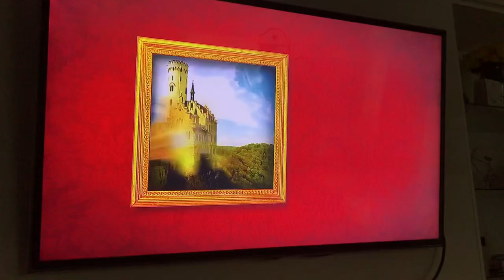100% Womon/Fanfare/John Masius Productions/Sony Pictures Television (2009)